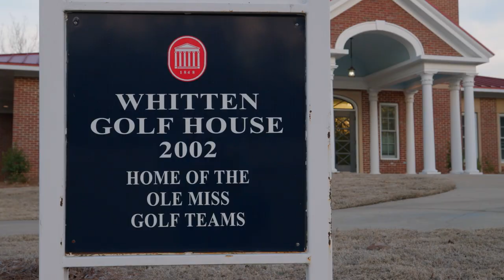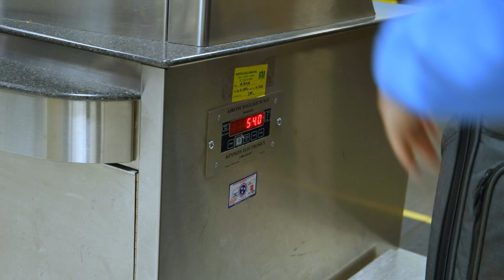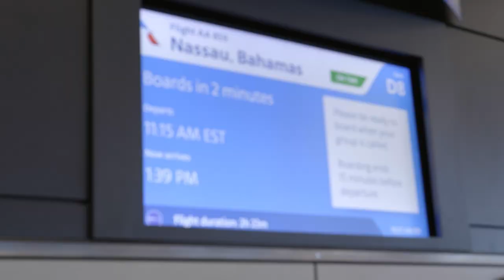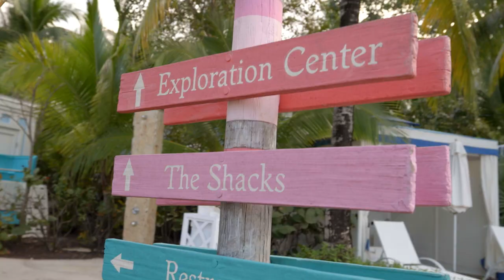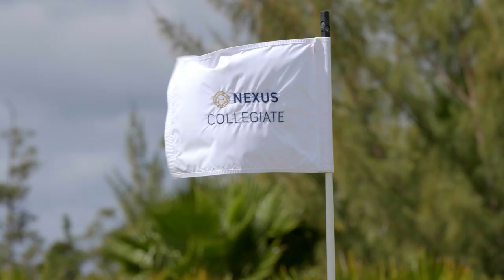The Season: Ole Miss Women's Golf - The Nexus Collegiate Invitational (2023)